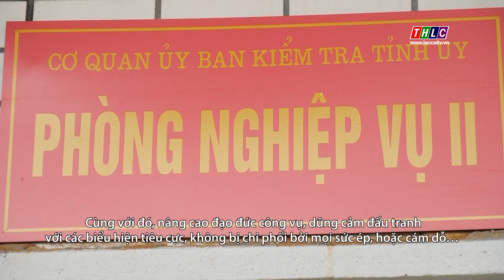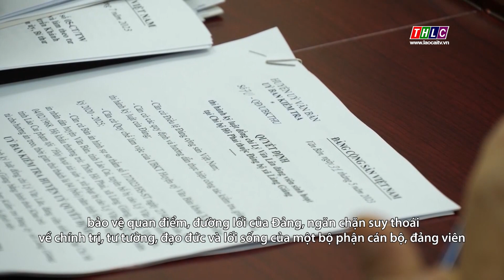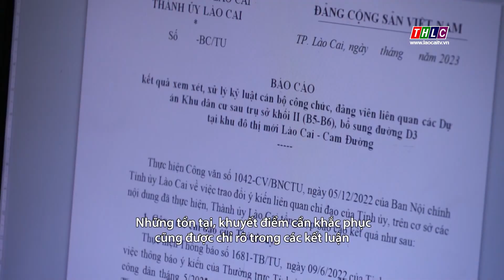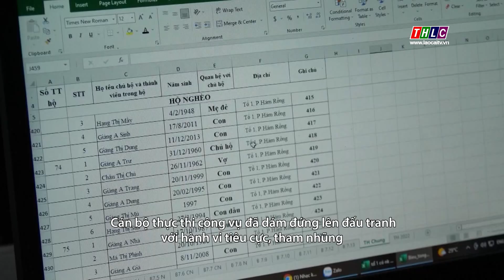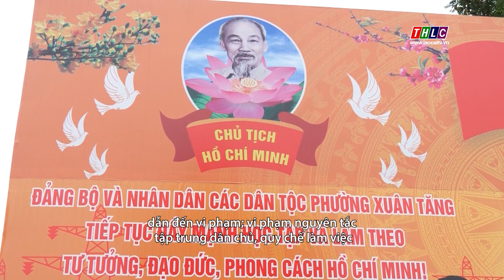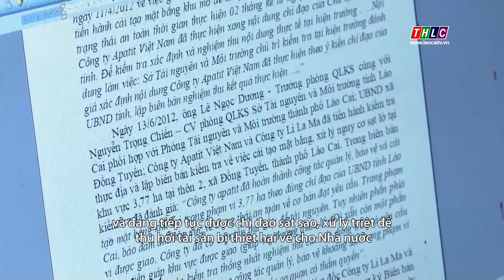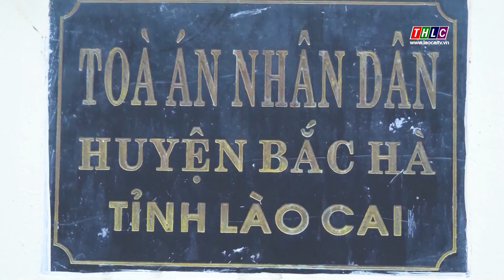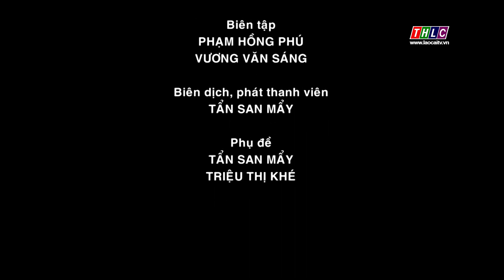Đảng trong cuộc sống (tiếng Dao): Phòng chống tham nhũng (22/12/2023) | THLC